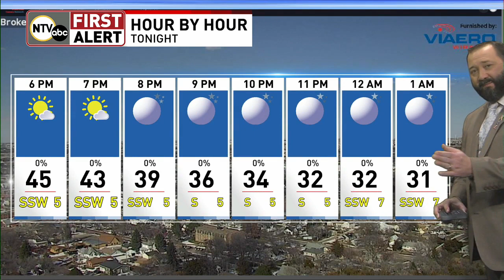Warmer temps on the way in your First Alert Forecast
/ ntvweather

 / ntvstimreith

 / kyleklecknerntv

Forecast for March 27, 2024